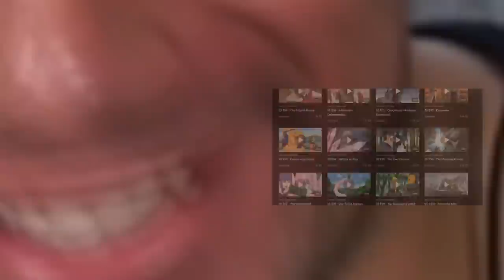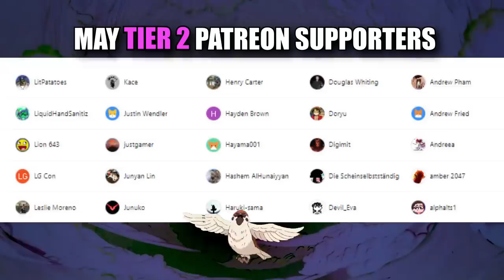I watched a NARUTO Episode COMPLETELY out of context